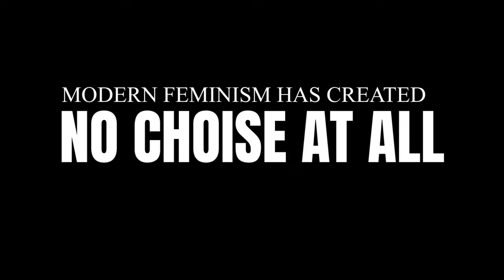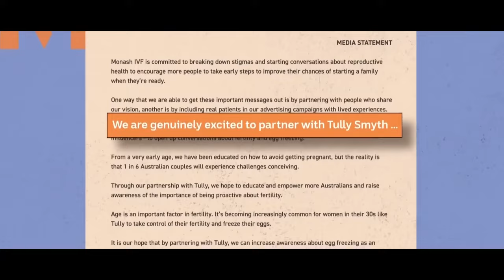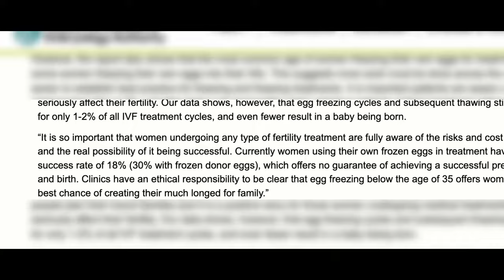How Modern Feminists Hitting The Wall Have Created Today’s Fertility EPIDEMIC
Were MGTOW & Passport Bros Right? Morgan Stanley's research report forecasts 45% of Western women will be single By 2030. Welcome to the SHE-conomy!

In this video, we dive into the real-world consequences of modern feminism on women's fertility. We discuss the impact of delayed marriage, singlehood, and the misinformation surrounding egg freezing.

- The impact of delayed marriage and singlehood on women's happiness and fertility.
- The false promises of modern feminism and the reality of women's desires for marriage and children.
- The risks and realities of egg freezing as a fertility "insurance policy."
- The emotional and physical toll of pursuing egg freezing for single women over 35.
- The alarming truth about declining egg quality and the potential for freezing infertility rather than fertility.

Timestamped overview:
00:00 Women happier single, fear of aging alone.
05:16 Modern women cannot press pause on fertility.
06:52 Confirmation of discarded embryos, showing maturity in response.

QUESTIONS CALL:
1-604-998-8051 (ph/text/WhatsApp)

OUR FREEBIES:
✅  FREE Video Call With Traditional Girls NOW!:

✅  SMV CALCULATOR:
You'll discover:
1. Your SMV to Slavic Women
2. Your Probability of Marriage
3. Your MAX Age Gap